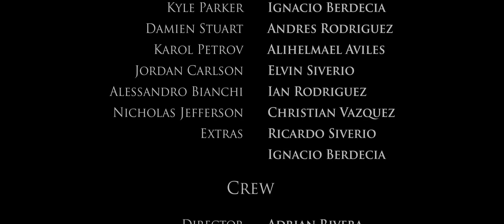Nine on the Line | Award-Winning Action Short Film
Nine hired guns meet up in a house to receive a final payment from their crime lord. A conspiracy involving the death of one of the men catches everyone off guard, making everything go south...

Winner of Best Director and Best Male Cast at the Festival Ponte Los Cortos (2018).

CAST:
John Georgia | Adrian Rivera
Ray Dempsey | Daniel Aviles
Howard Roberts Warden | Manuel Gutierrez
Francis Yor | Luis Benitez
Kyle Parker | Ignacio Berdecia
Damien | Andres Rodriguez
Petrov | Alihelmael Aviles
Carlson | Elvin Siverio
Alessandro | Ian Rodriguez
Nicholas | Christian Vazquez
Extras | Ricardo Siverio

CREW:
Director | Adrian Rivera
Assistant Director | Daniel Aviles
Editor | Adrian Rivera
Stage Design | Elvin Siverio
Screenwriter | Daniel Aviles
Director of Photography | Adrian Rivera
Assistant | Ricardo Siverio, Carlos Juncos
Musical Score | Jorge Santos

Special thanks to familia Siverio!

Lagarto Films 2018.